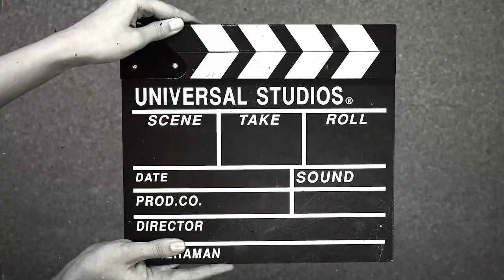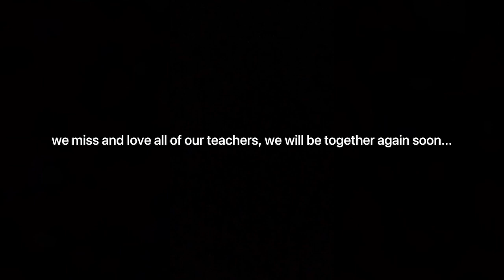09-15-20 Honker News Bulletin